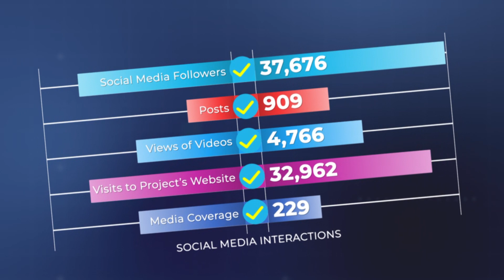EPA & CSME Standby Facility: 2022 in Review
2022 was another successful year for the CARIFORUM-EU EPA and CSME Standby Facility for Capacity Building. Join us as we celebrate our achievements through this video. for more information.